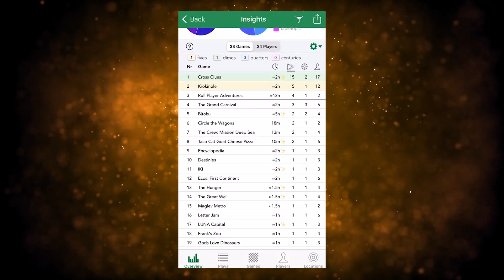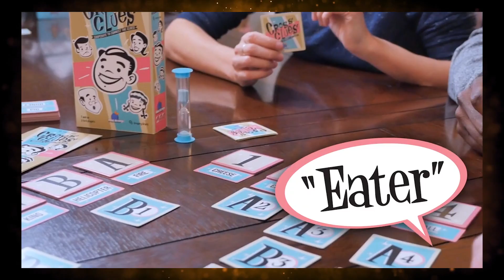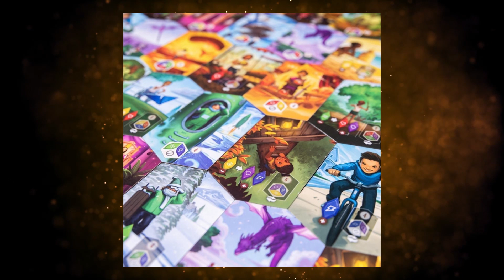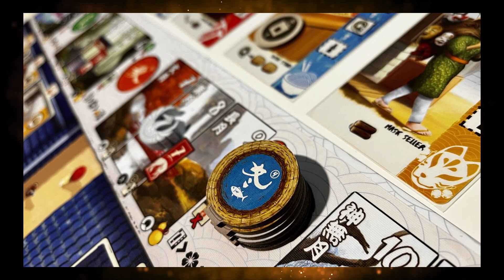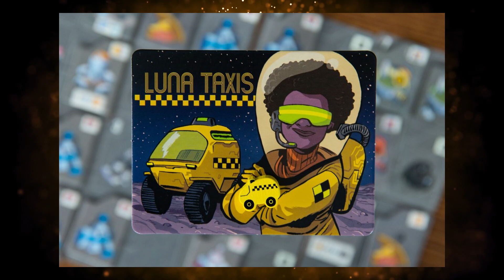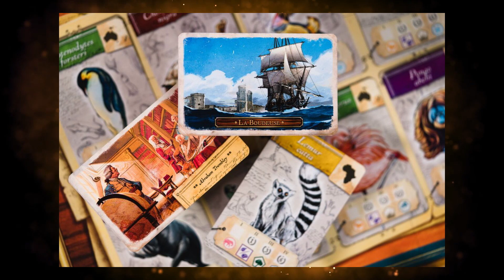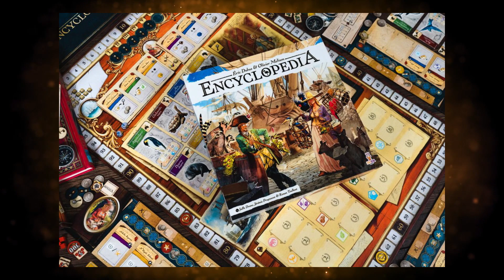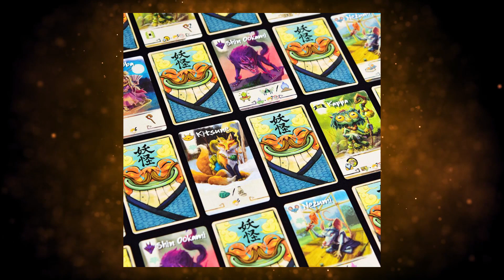Мой топ 5 игр Февраля + разочарование месяца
Друзья!

Пытаемся вернуться в рабочий ритм и попробуем начать новый месяц с подведением итогов предыдущего. Уже традиционно предлагаю вам ознакомится с играми, которые меня впечатлили или НЕ впечатлили в феврале месяце.

0:00 Статистика
1:13 - 5 место
3:12 - 4 место
5:53 - 3 место
8:48 - 2 место
10:59 - Разочарование месяца
14:07 - 1 место